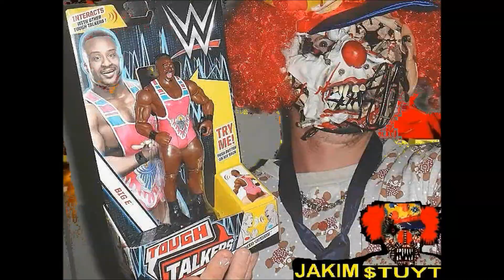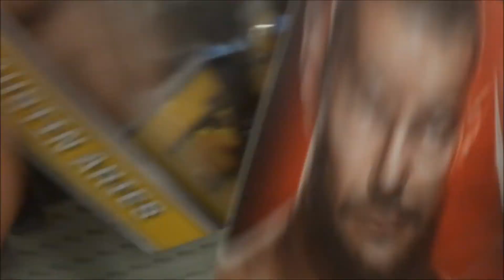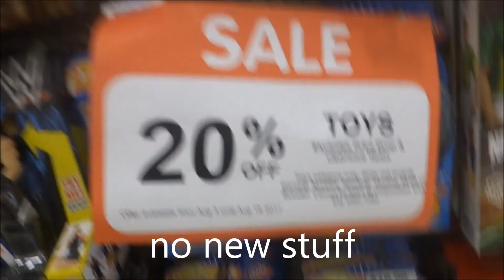2kmarts n big w n no new wwe action figures in australia